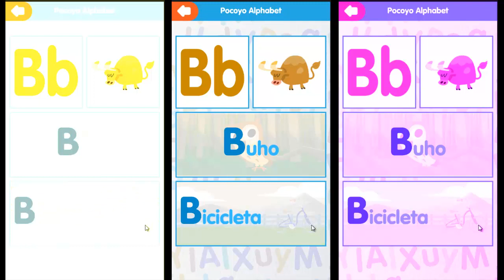Pocoyo, en español, Aprende letras con Pocoyo, Aprende colores con Pocoyo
Pocoyó es una serie de animación española y británica creada por David Cantolla, Colman López, Luis Gallego y Guillermo García Carsi. Está producida por Zinkia Entertainment y distribuida por ITV Global.